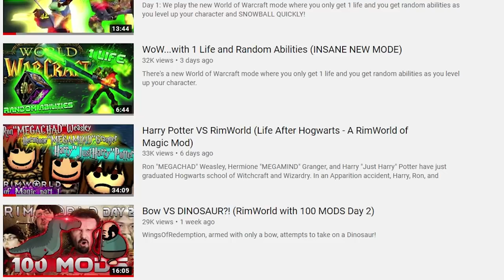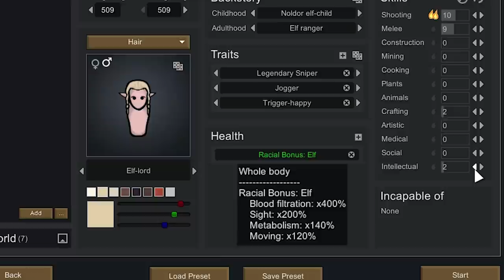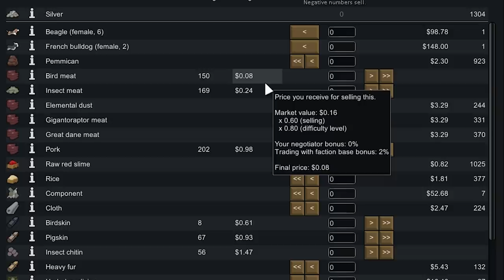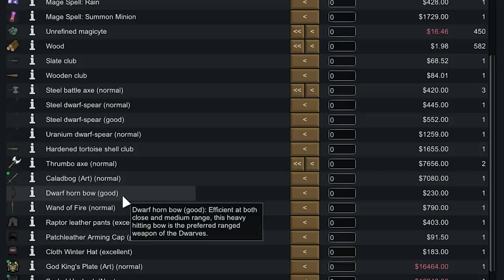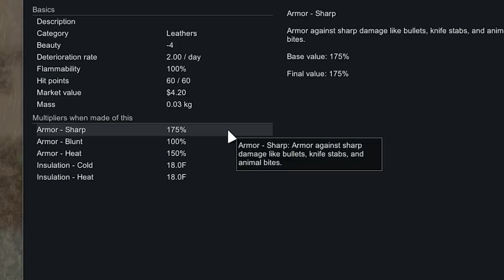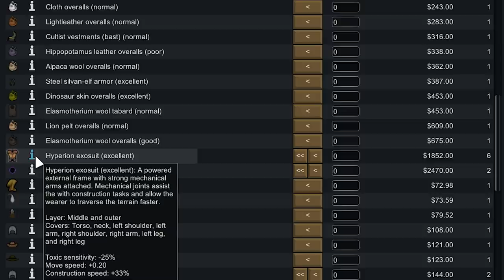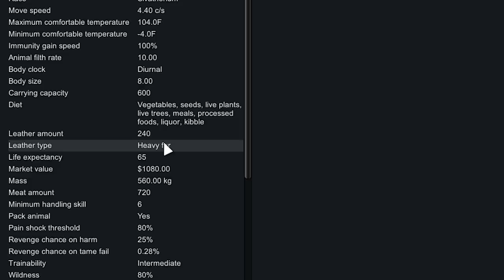Legolas VS HEAVILY Modded RimWorld on Merciless, Naked Brutality (Part 1)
Gandalf used a teleportation spell on Legolas to send him to Sauron's RimWorld and cleanse the planet of evil.